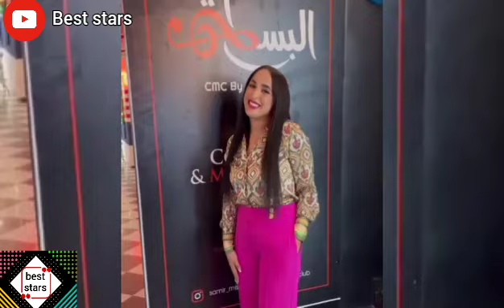مايا رجيل أول جزائرية ترتدي خيط الروح و الكراكو الجزائري في البتراء بأردن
تكذب خبر خلافها مع أختها سارة رجيل و أمها ..الحقيقة كاملة

في حفل إفتتاح مطعم الممثل  محمد الماحي في أول ظهور لها

 درتي عملية تحنيط ؟ تفاجىء من شكلها الجديد

و مروان قروابي في مسلسل دار لفشوش..رغيس تلقى الإشادة

مروان قروابي يخطف الأنظار بأناقته في شخصية لحلو في مسلسل دار لفشوش

يكشف وجه صاحب قناة سميرة تيفي لأول مرة حلم الجزائريين تحقق بحضور شابة زهوانية

 فيصل مينيون قاسم رقيبة غاضبون من أيمن محيوص بعد تقليده جورجينيو في ضربة الجزاء

حفل إختتام نهائي أسطوري بحضور نجوم عالميين في حفل نهائي شان الجزائر ckay , zaho , lalgerino !أبهروا
العالم

  تحضيرات حفل الإختتام

ماريا زدام عندي تذكرة vip ومندخلش الملعب !قائد المنتخب المحلي أعتذر لم أتحصل على تذكر لأقربائي !

طفلة جزائرية لفتت الأنظار برقصها في المدرجات 😍مبارة الجزائر ضد إثيوبيا

بكاء و حسرة رابح ماجر بعد صافرات الإستهجان ضده في مبارة الجزائر ضد إثيوبيا

حقيقة السجادة و أبواب الزليج في إفتتاح شان  و ريم عماري بخيط الروح الجزائري رسائل مشفرة !

ريم عماري تعلن عن حملها 🤩

 غي مونديال قطر 2022 تلقت دعوة رسمية من الهيئة  القطرية

ردة مروان أبا حنضلي بعد خسارة قطر ضد الإكوادور 0_2 جهزنا كل شيء إلى حارس مرمى قطر

لأول مرة بداية حفل إفتتاح كأس العالم بآ..يات من القرآ..ن الكريم الممثل الأمريكي مورغان فريمان تفاجئ 🤩